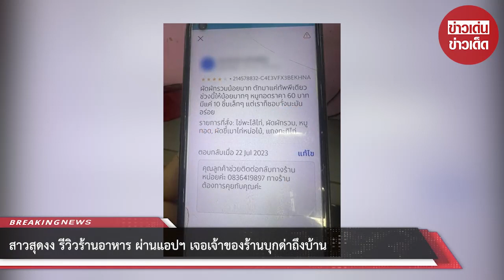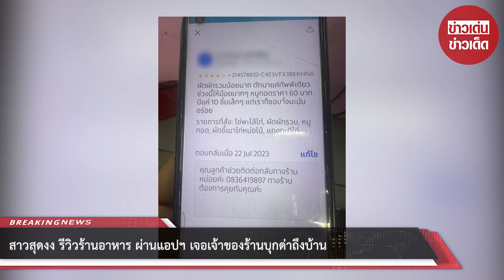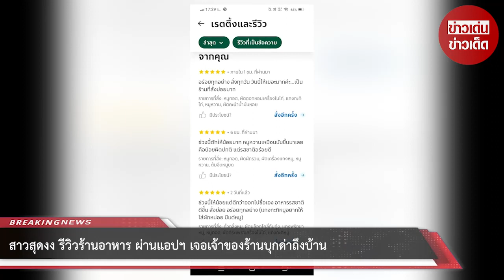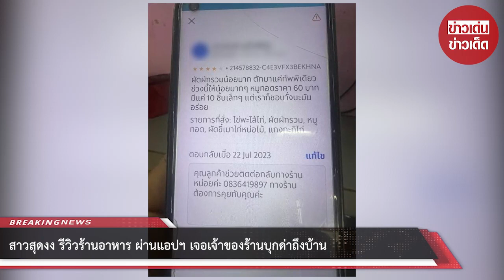สาวสุดงง รีวิวร้านอาหาร ผ่านแอปฯ เจอเจ้าของร้านบุกด่าถึงบ้าน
00:00 - Intro
00:10 - News
01:00 - Minute